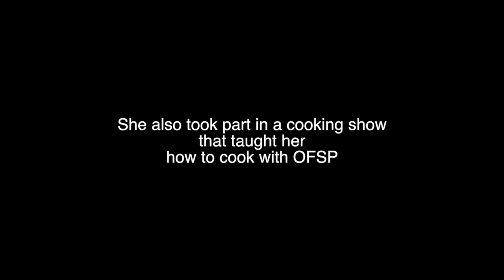Princess Francisca, OFSP chef from Volta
Orange-fleshed sweet potato is rich in beta carotene, which the body turns into vitamin A. It’s leaves also contain other valuable vitamins. Many families in Ghana, and other African countries, eat sweet potato, but white or yellow varieties.

While the orange variety is more nutritious, many farming families were discouraged by the bright orange colour. Cooking shows have introduced many of these farmers to new recipes, and one taste can usually encourage them to start eating — and growing — the potato. Hear from one farmer, Princess Francisca, who participated in a cook show, and is now cooking many recipes with orange-fleshed sweet potato.

Francisca: My name is Princess Francisca. I come from Devego, Ghana. I’m married with two kids.

Francisca learned about orange-fleshed sweet potato (OFSP) from Fafaa FM. She also took part in a cooking show that taught her how to cook with OFSP.

Francisca: I got to know about it when the Fafaa Radio introduced it and they came to Devego to form a group. I was among them as a cook. Sometimes when they bring the leaves and potato I used to use it as food for them so that’s how I got to know them.

I learned from the cook show at Lume Avete (in the Volta Region). When you have the potato you can process it to so many things. So I’ve tried using it for drink, I use it to make sweet bread, I use it to pound fufu, I use it to make stew, etc. It’s good and interesting.

Whenever I use the leaf to make drink for my friends and my family, I think there is an improvement in their health. So I’ve been using it and it’s good. I used to make drink for them, I fry sweet bread as a dessert when they are taking their drink they add it to it. Sometimes when I am pounding fufu, I add the potato to the cassava and I pound it and it brings some color too, it’s very nice.

Before you prepare sweet bread with the potato, first of all you get a potato powder mixed with flour, wheat flour. I add my baking powder, my soda, nutmeg. Then I make my sugar solution with oil and margarine then I mix it up together and begin to fry my sweet bread.

Okay we have the normal potato — the old type. We used to use it but we don’t know anything about it whether it has the vitamins A, C or whatever we don’t know it. But we were introduced to this, one we got to know the vitamin A, C, E and the rest so it’s helping and its good. Now I urge everybody to use the potato because it’s good and it’s helping our health. That’s what I tell people.